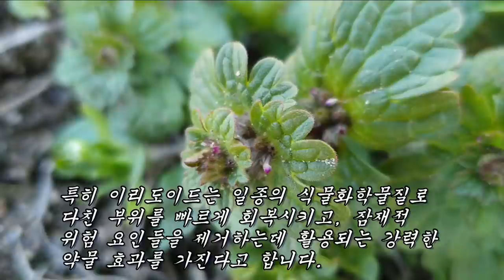들판에 흔한 이 약초를 먹으면 폐에 쌓인 염증과 폐암덩어리가 모두 사라진다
염증제거, 폐렴, 폐결핵, 늑막염, 흉막염, 출혈, 악성종양